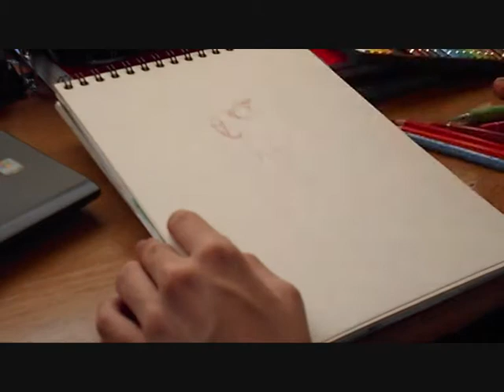Speed Drawing: Lady Gaga eating a strawberry "Strawberry Queen"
I decided to make an artwork based on one of the photos Terry Richardson took from Gaga recently, using pencil colors and watercolors. I wanted to highlight the red color of the strawberry and the "summer feeling" of the picture.